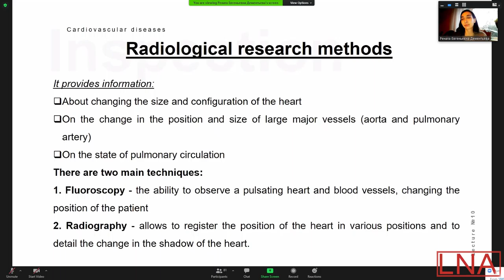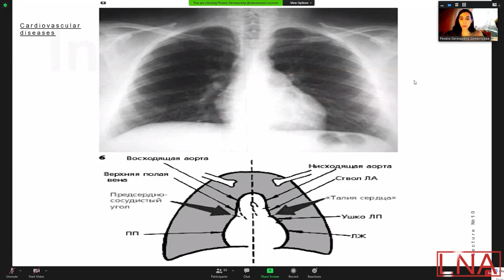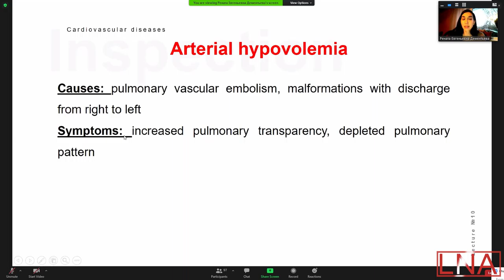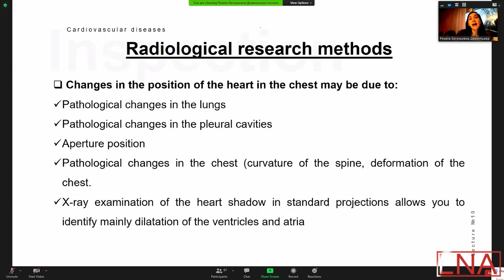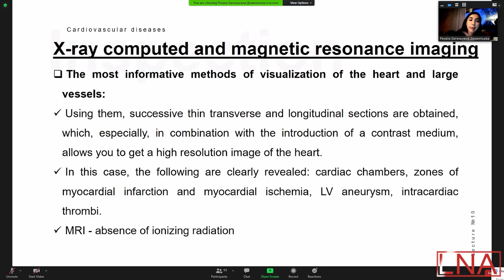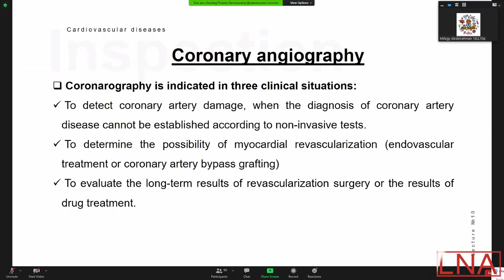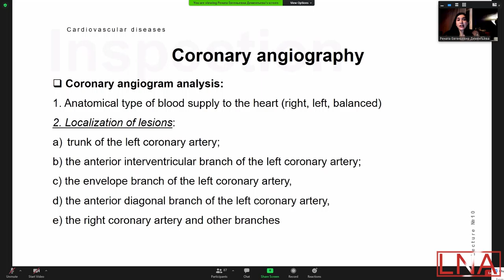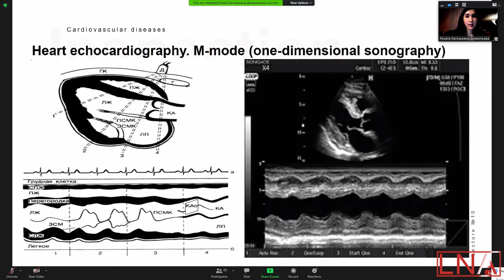Internal Diseases Lecture 10 - Circulatory Radiology Methods.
lecturer: Dementieva Renata Evgenievna
(Candidate of Medical Sciences, Associate Professor of the Department of Internal Medicine)

Penza State University

Copyright Info ©
Lecture belongs to the lecturer. Video to be deleted on july 2021.